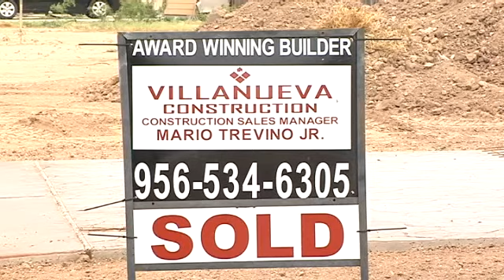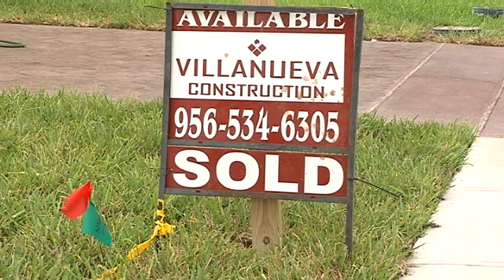Housing Market on the Rebound